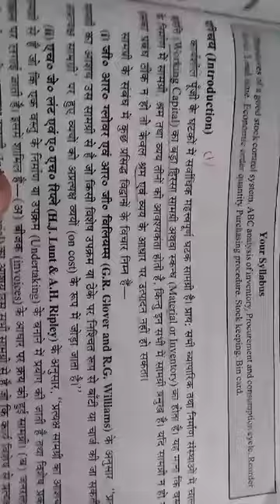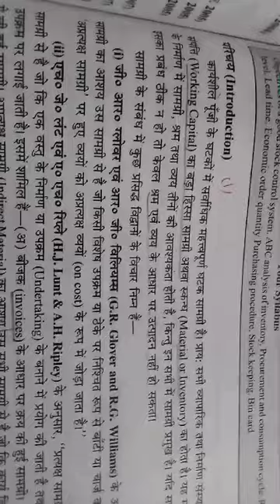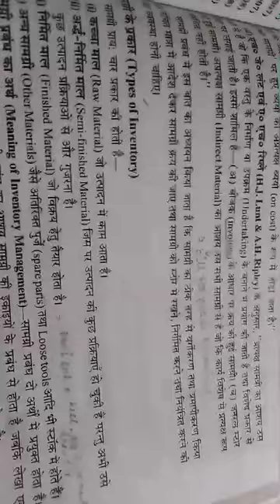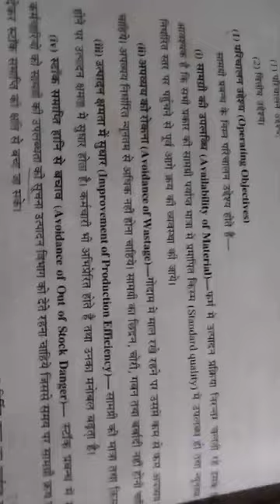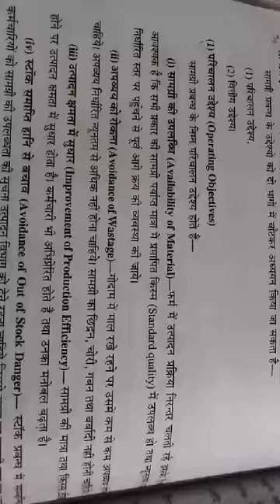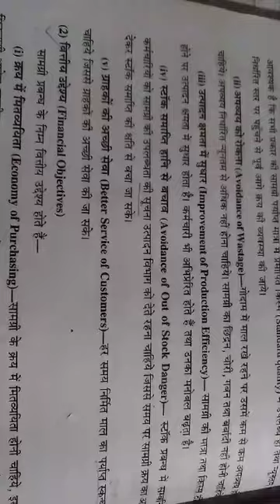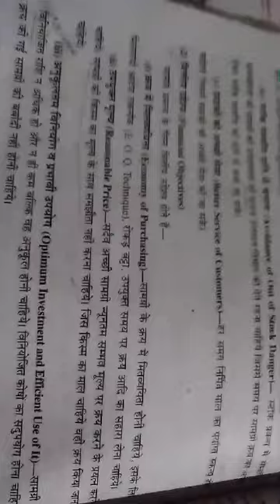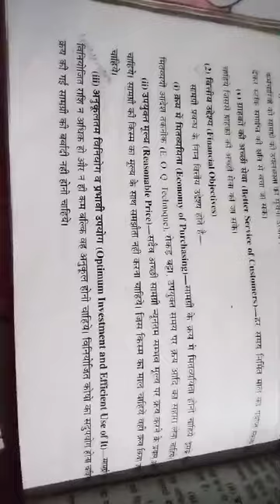IMED - MATERIAL MANAGEMENT PART-1